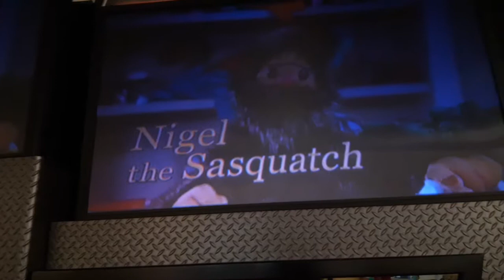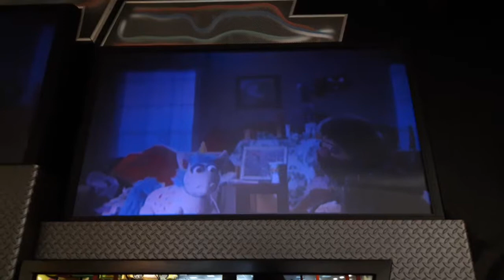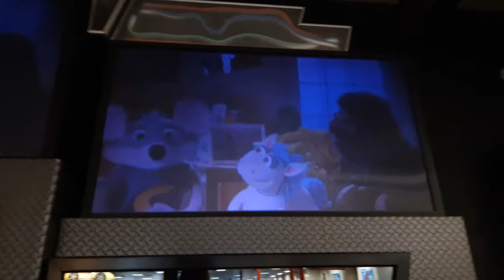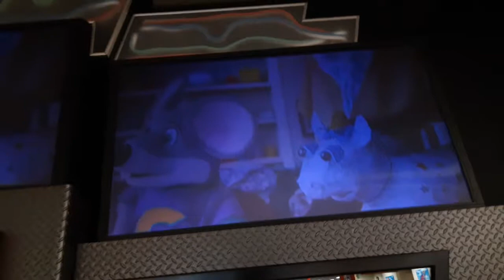Chuck e cheese show 3 2019 nigel and ronnie ver 4